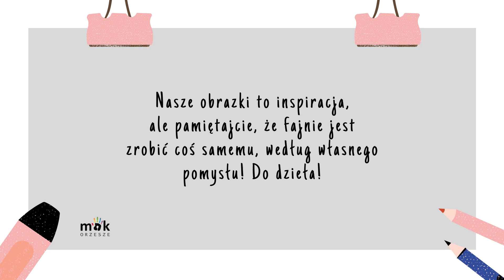Biało na czarnym - Zimowe układanki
Zapraszamy na kolejny instruktaż!